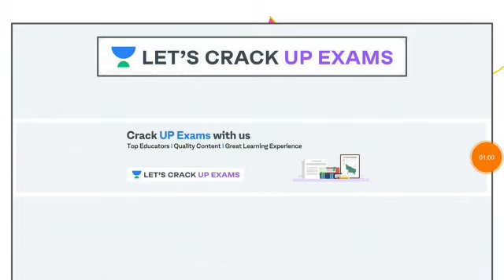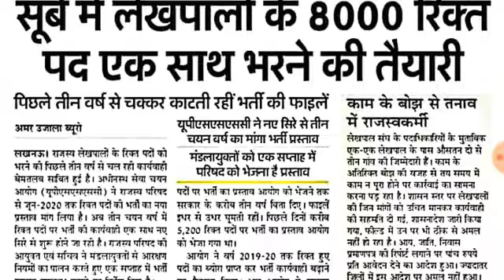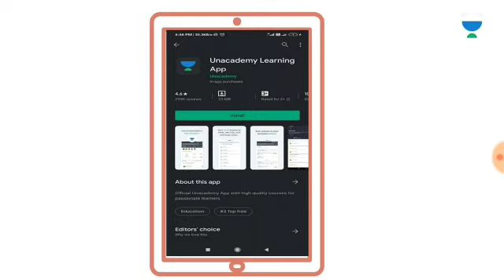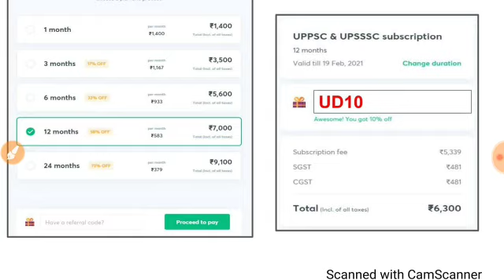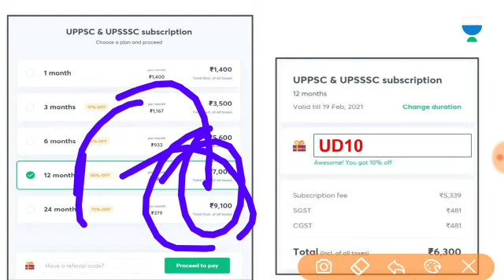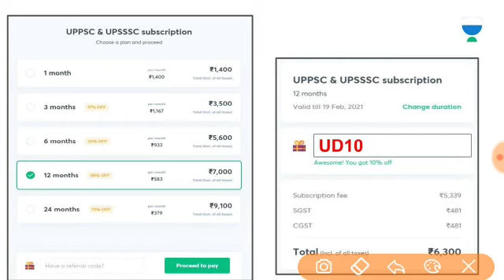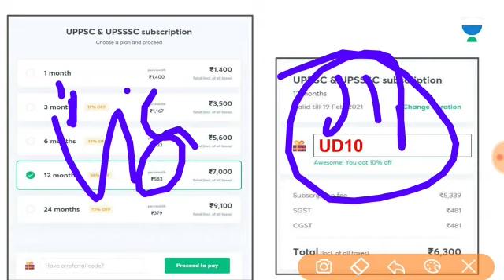UPSSSC: आ रही है बम्पर वेकंसी | 8000 लेखपाल के पद मार लो बाज़ी | Utkarsh Dwivedi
Welcome to the Strategy session with Utkarsh Sir. In this video, he is discussing about the vacancies for Lekhpal in UPSSSC 2020. These videos are extremely important for Hindi medium students who are preparing for competitive exams like UPSSSC 2020/2021.

Unacademy Subscription Benefits:
1. Learn from your favorite teacher
2. Dedicated DOUBT sessions
3. One Subscription, Unlimited Access
4. Real-time interaction with Teachers
5. You can ask doubts in a live class
6. Limited students
7. Download the videos & watch offline